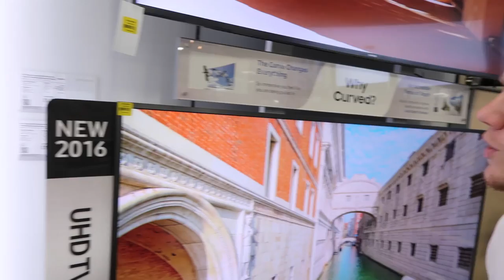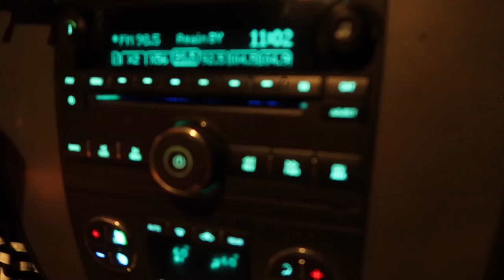My new house. (Yes i'm rich)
-Send your mail here:
Outlaw